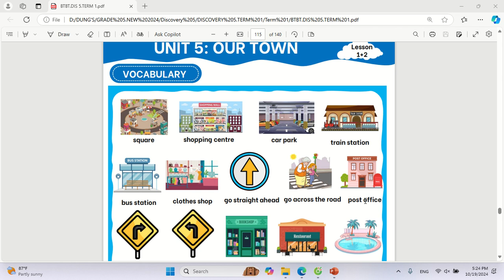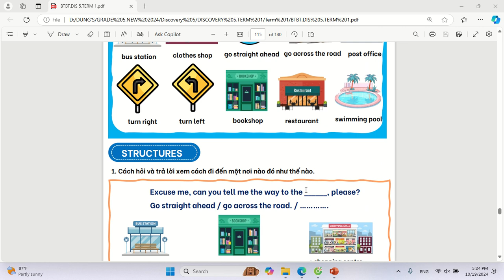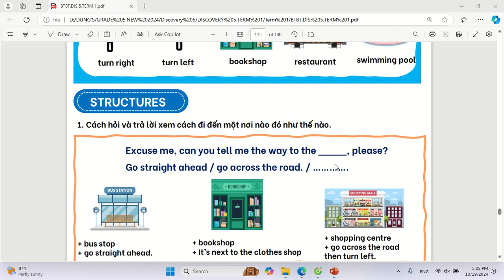ENGLISH DISCOVERY 5 - UNIT 5 (Lesson 1+2) BY MS.DUNG ENGLISH